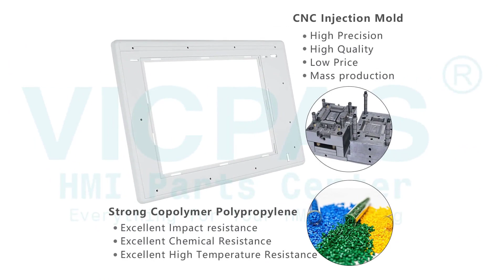PanelView Plus 1500 2711P-B15C6A1 Touch Screen Panel Switch Membrane LCD Display Case Cover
2711P-B15C6A1 Allen-Bradley PanelView Plus 1500 Touch Digitizer Glass Membrane Switch Keypad LCD Display Screen Plastic Shell Replacement Repair
where you can find Allen Bradley PanelView Plus 1500 Series 2711P-B15C6A1 Operator Keyboard, Touchscreen, LCD Display Panel, Gasket, Label and Housing, more parts and product detail than you ever thought possible!

2711P-B15C4A1 2711P-B15C6B2
2711P-B15C4A2 2711P-B15C6D1
2711P-B15C4A6 2711P-B15C6D2
2711P-B15C4A7 2711P-B15C6D6
2711P-B15C4B1 2711P-B15C6D7
2711P-B15C4B2 2711P-B15C15A1
2711P-B15C4D1 2711P-B15C15A2
2711P-B15C4D2 2711P-B15C15A6
2711P-B15C4D6 2711P-B15C15A7
2711P-B15C4D7 2711P-B15C15B1
2711P-B15C6A1 2711P-B15C15B2
2711P-B15C6A2 2711P-B15C15D1
2711P-B15C6A6 2711P-B15C15D2
2711P-B15C6A7 2711P-B15C15D6
2711P-B15C6B1 2711P-B15C15D7

Skype: CMT-Kandy
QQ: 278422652